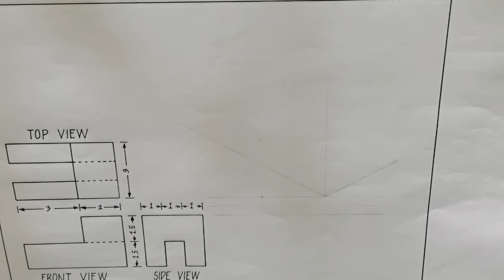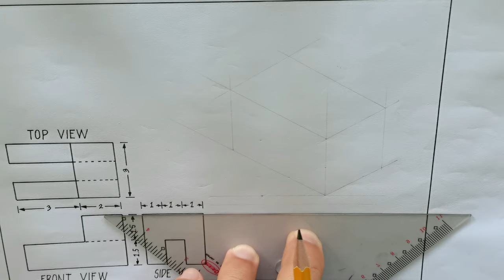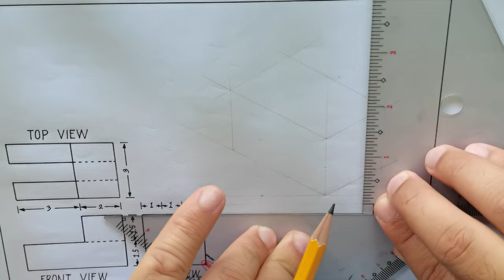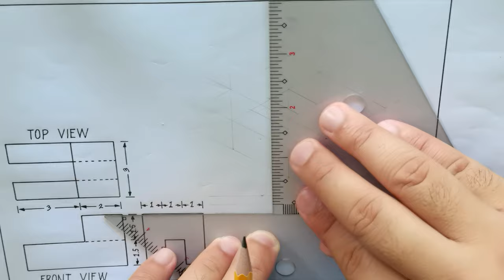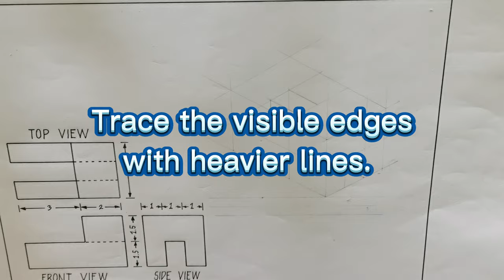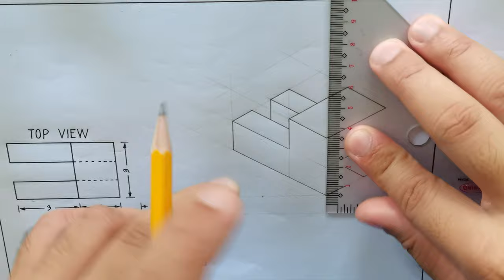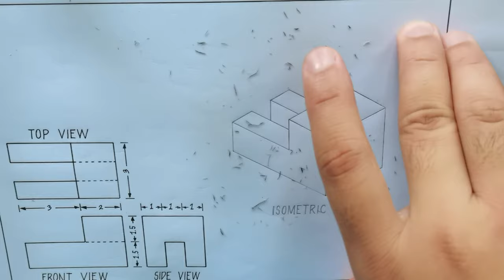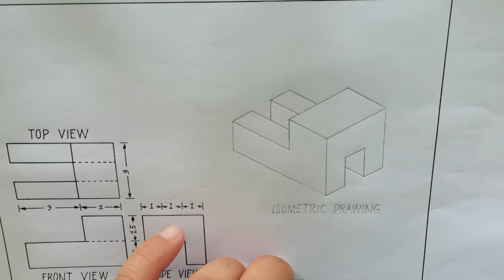T.L.E. 9 DRAFTING I ( ISOMETRIC DRAWING: BOXING METHOD | ACTIVITY #7 ) SY 2021-2022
Artist: Ofshane

Artist: Birocratic